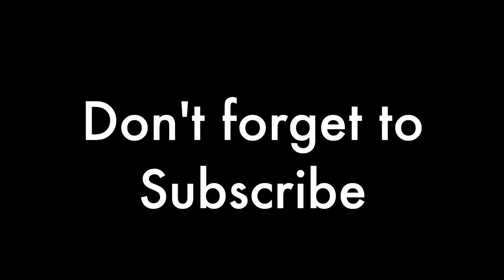Bengaluru Band LAGORI live Performance in Forum/Nexus Mall Koramangala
Band “Lagori” performing Live at Forum Koramangala Mall on 7th May 2022
Bengaluru Band LAGORI Weekend Event

Combining Rock, Funk, Pop and Indian Classical inflections Lagori creates a sound that is rich, young, hip, honest and completely infectious!

Pronounced 'La-go-ree', the band gets its name from the popular street game played in South India

Young, energetic, full of surprises and utter madness on stage, Lagori has, over the last 4 years, brought thousands to their feet at their concerts. This Bangalore based band is made up of 5 unique musicians (each crazier than the last) bringing their own flavours and styles to the table.

Combining Rock, Funk, Pop and Indian Classical inflections Lagori creates a sound that is rich, young, hip, honest and completely infectious! Pronounced ‘La-go-ree’, the band gets its name from the popular street game played in South India.

The band is fascinated by the rich diversity of culture that exists in our country - especially the evolving definition of what it means to be Indian. In a short time, Lagori has travelled all over the country and their music, (that spans across 5 languages) has won them a growing and passionate fan base, both online and offline!

The band has been on the National hit series "The Dewarists" in 2013 and on Kappa TV in 2014.

Their first album, creatively named "Lagori", was released in August 2013 and is a collection of soulful songs like "Saiyyan" and "River Song"... Angsty Rock singles like "Darbari" and their most popular (near-anthem) single "Boom Shankar"! We dare you to try not to dance along!

I keep on Travelling, will show you wherever i visits.